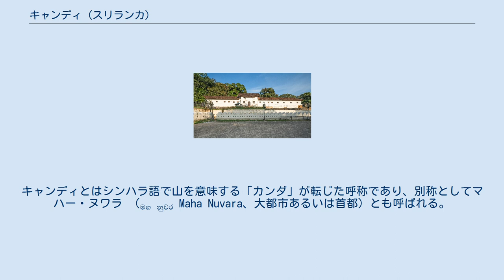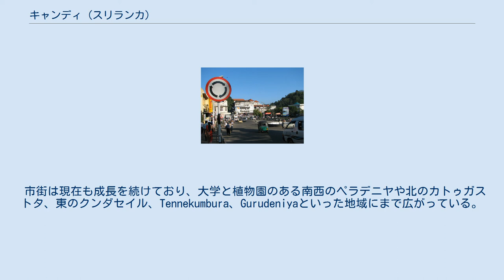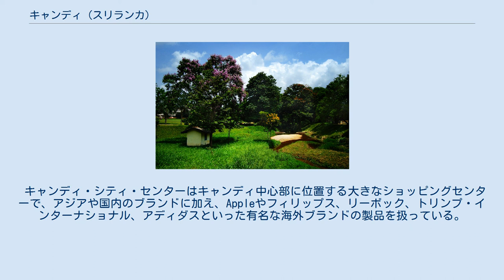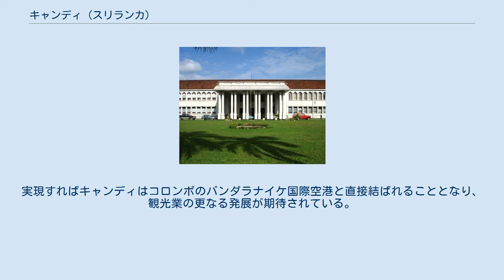キャンディ (スリランカ)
キャンディ（英語: Kandy）はスリランカ中部州の州都。
シンハラ人のキャンディ王国（1469年~1815年）の最後の都であり、現在でもスリランカ中部における中心的な都市である。
キャンディとはシンハラ語で山を意味する「カンダ」が転じた呼称であり、別称としてマハー・ヌワラ （මහ නුවර Maha Nuvara、大都市あるいは首都）とも呼ばれる。
 エサラ・ペラヘラ祭の行列 セイロン島の中央に位置するキャンディは、スリランカの仏教の聖地であり、またシンハラ人による最後の王朝の都である。
その歴史的な重要性から、ユネスコ世界遺産にも登録されている。
 キャンディには、仏陀の歯があるとされる仏歯寺（ダラダー・マーリガーワ寺院）がある。
年代記の『チューラワンサ（小史）』によれば、仏歯は4世紀にインドのカリンガ国からもたらされたとされ、アヌラーダプラのダンマチャッカ（法輪堂）におさめられて祀られ、王権の権威を保証する証となった。
当時の様相は法顕の『仏国記』に描かれている。
これ以後、王都が移動するたびごとに仏歯も移動して、現在はキャンディの仏歯寺に納められている。
仏歯は仏陀の聖遺物の仏舎利として崇拝されると共に、強い力を持つものとして神のように祀られた。
 エサラ月にあたる7月の満月を頂点とするエサラ・ペラヘラ祭では、仏歯が象の背中に乗せられて、神々の象徴である武器と共に町中を練り歩く。
ペラヘラとは行列の意味で、かつての王国の秩序が目に見える形で示される。
仏歯は雨を呼ぶともいわれ、作物の豊作をもたらす祈願の対象でもある。
 仏歯寺、王宮建造物群を含むキャンディの文化財は、1983年、「聖地キャンディ」として世界遺産（文化遺産）に登録された。
キャンディは同国の仏教徒にとって宗教的に重要な信仰の地であり最も重要な巡礼地の一つである。
特に仏歯寺には仏歯を拝む人が、長い行列をな成す。
 ペラデニヤ植物園 キャンディの市街は標高465 mのスリランカ中央高地に位置している。
都心は旧王朝の行政府と、キャンディ湖の二つの地域の周りに発達している。
またペラデニヤ植物園は都市に空間的な開放感を与えている。
 湖の北岸には19世紀に作られた白い石の欄干があり、王宮や仏歯寺とともに都市の宗教的なモニュメントとなっている。
18世紀の再構築により、仏歯寺はスリランカのかつての首都アヌラーダプラの寺院に影響された花崗岩を用いた建造物となっており、また石灰岩、大理石、彫刻された木材、象牙といった多様な素材が寺院の荘厳さを醸し出している。
キャンディの町には多数の僧院もまた見出すことが出来る。
 市街は現在も成長を続けており、大学と植物園のある南西のペラデニヤや北のカトゥガストタ、東のクンダセイル、Tennekumbura、Gurudeniyaといった地域にまで広がっている。
 キャンディは内陸部の密林に覆われた山岳地帯に位置している。
都市はナックル山脈やハンターナ山脈といった山脈に囲まれた地域にあり、その結果都市の標高は500 m近くになる。
都市は人造のキャンディ湖とウダワッタキャレー自然保護区の南側に面している。
自然保護区は近年では縮小傾向にある。
 キャンディはセイロン島の中央、標高の高い地域に位置することから、熱帯気候が占めるスリランカの他の地域と比べて、比較的湿った、そして涼しい気候を持つ。
12月から4月にかけて乾季となる。
 この地域は5月から7月にかけてと12月から1月にかけてモンスーンのシーズンとなり、例年この季節は荒々しく安定しない天気となる。
セイロン島は赤道に近いが北半球に位置するため、1月が最も涼しく、逆に7月が最も暑い季節となる。
3月から5月中旬にかけてのモンスーンの間の時期は、軽い雨が続き湿度が高くなる。
 その時期の湿度は概ね70%台である。
 キャンディはシンハラ人が多数派を占める都市である。
しかしその他にもムーア人やタミル人がまとまった数居住している。
 キャンディの市街地 キャンディはコロンボ首都圏に次ぐ、同国第2の経済の中心地である。
コロンボ周辺以外の都市としては国内で...